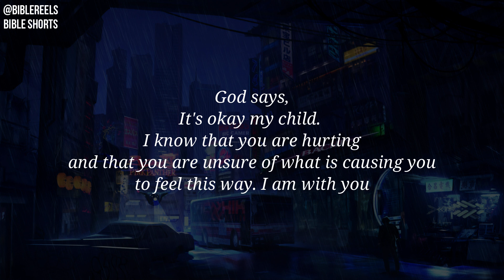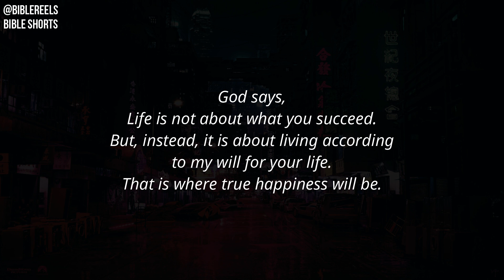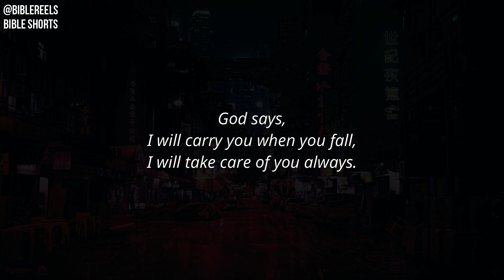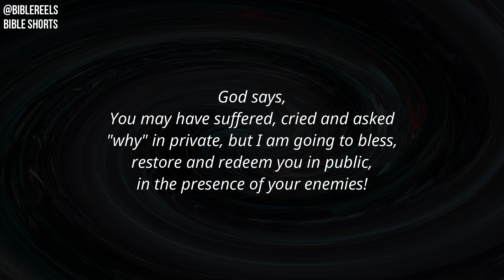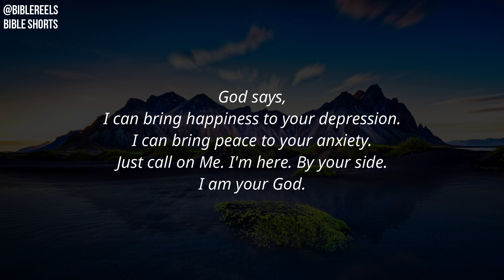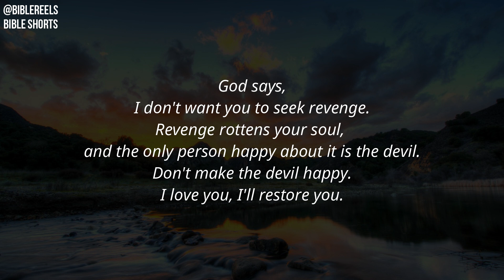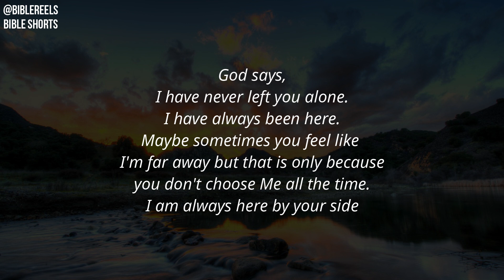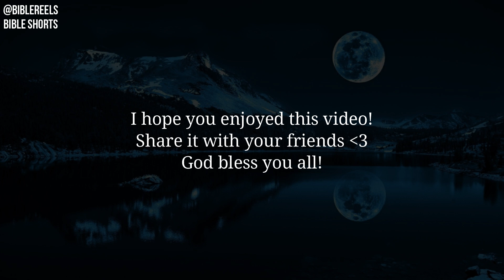GOD'S WORD | SLEEP WITH GOD'S MESSAGES | GOD BLESS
GOD'S WORD | SLEEP WITH GOD'S MESSAGES

!SOCIAL MEDIA!

Hope you enjoyed this video!God bless y'all!